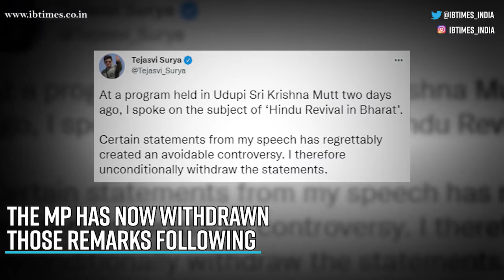After massive backlash, Tejasvi Surya withdraws remarks on "Hindu revival"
Under fire over his controversial remarks that all who converted to other faiths should be brought back to Hinduism, BJP MP Tejasvi Surya has withdrawn his statement.

Omicron scare: TN doctors body urges Edn institutions to shift to online mode again